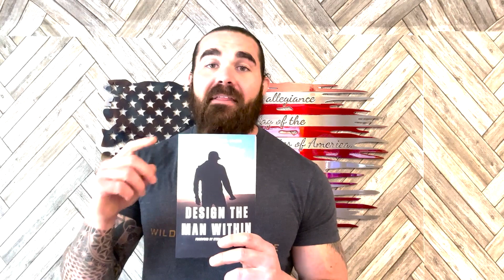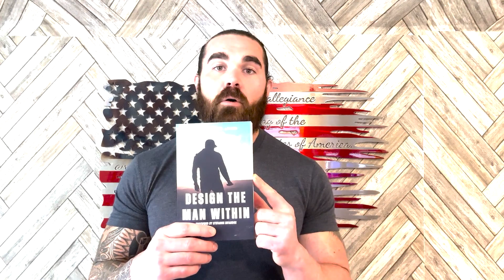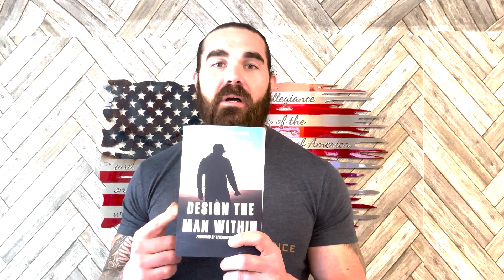Cracking the Code: Understanding Gender Differences in Relationships and Personal Development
Understanding Gender Differences and Relationships:

- Challenges men face in personal development
- Differences in communication between men and women
- How women can influence men to embrace personal development

If you'd like to hear more, check out The Art of Masculinity podcast